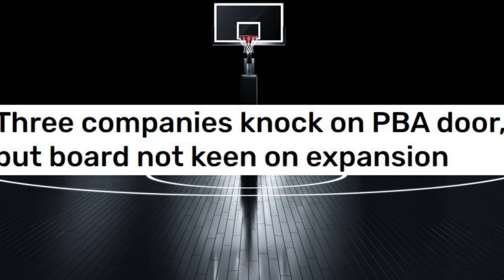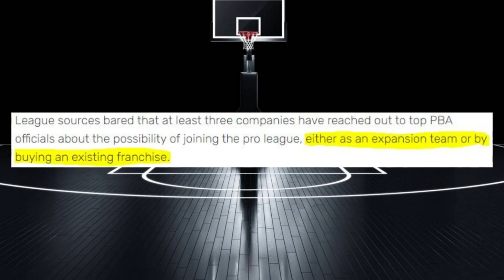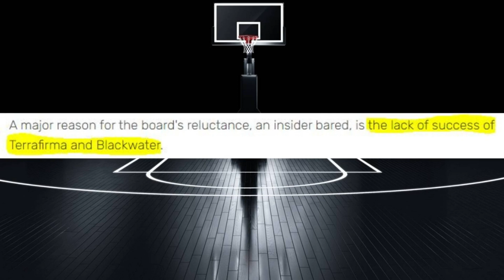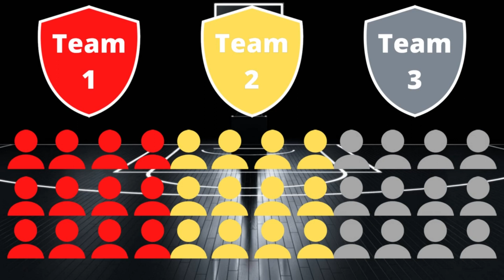PBA ayaw magdagdag ng TEAMS Bakit Kaya?? | 3 Kumpanya interesadong sumali sa PBA.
Wazzup mga Lodi. may lumabsa na balita na 3 Kumpanya ang interesadong sumali sa PBA. Ngunit ang PBA Board ay ayaw magdagdag ng teams sa ngayon..